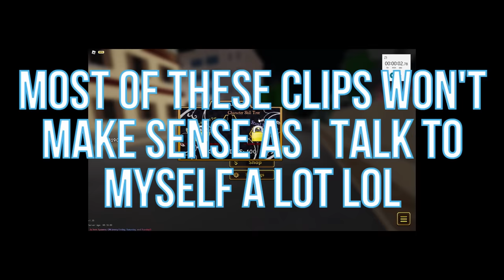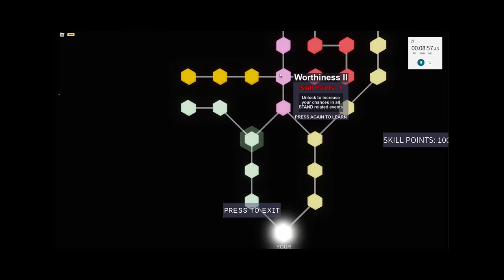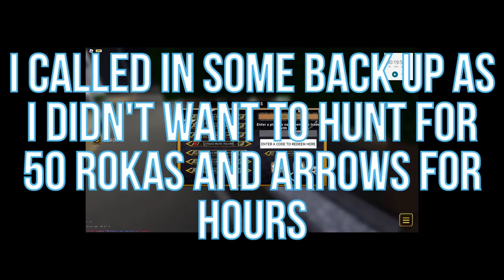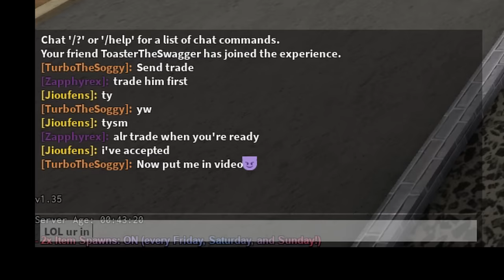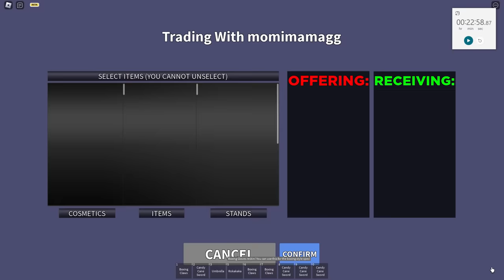[YBA] How Fast Can You Get A Shiny/Skin?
how fast CAN you get a skin/shiny!
who knows?! well i know

Song/Music          Sticker Battle
Artist                      Nintendo
Album                    Paper Mario Sticker Star OST
Licensed to YouTube By Standard Youtube Licence

Song/Music          Flipper-Flop
Artist                      Nintendo
Album                    Rhythm Heaven Fever OST

Song/Music          Flock Step
Artist                      Nintendo

Song/Music          Greetings!